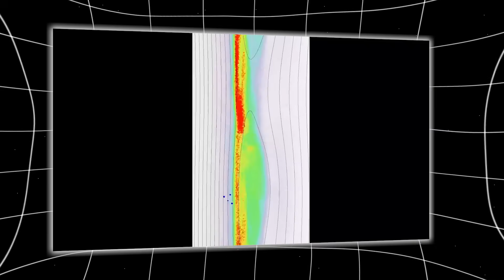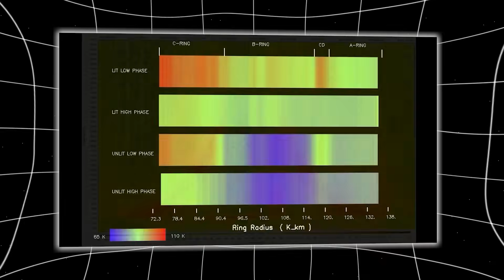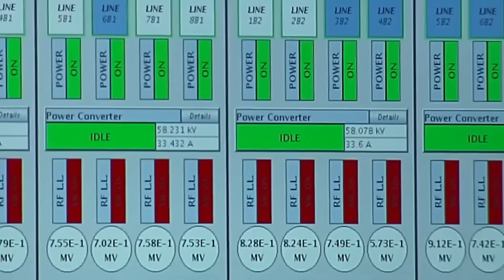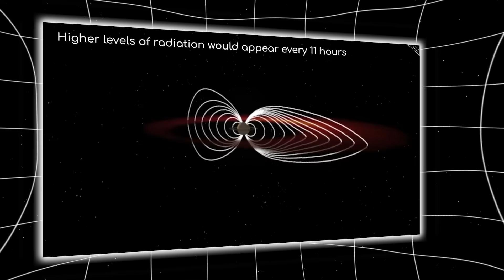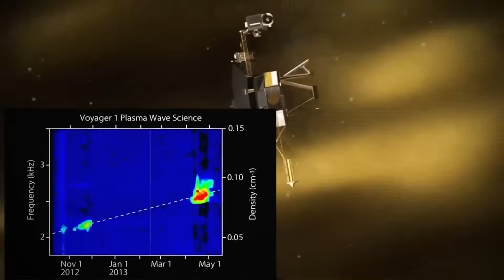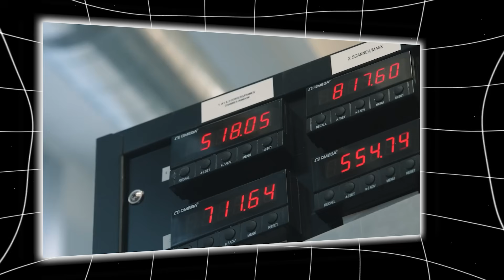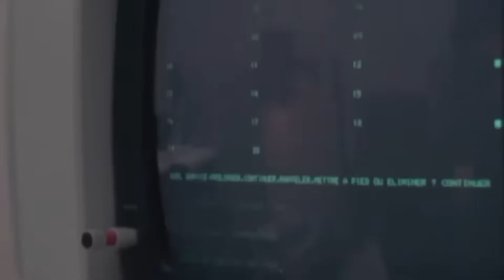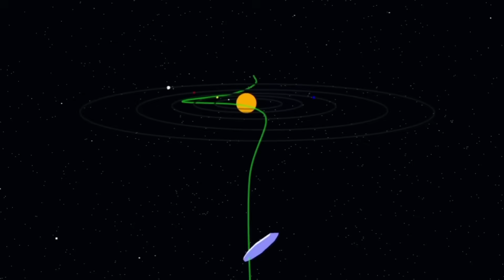Voyager 2 just turned back and what it discovered JUST STOPPED THE WORLD